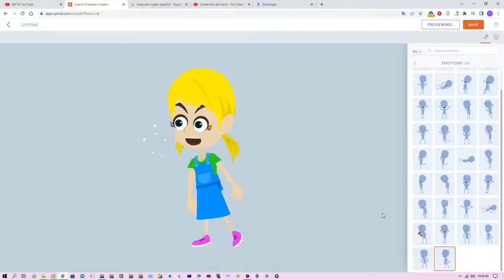Y E L L I N G